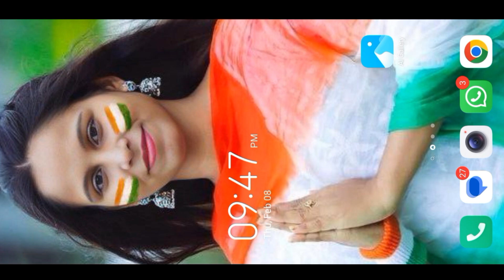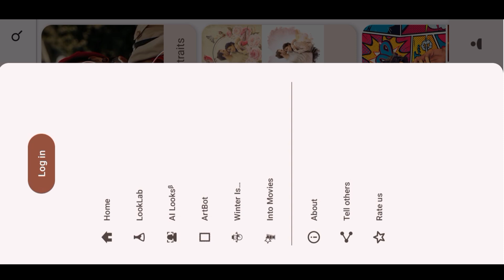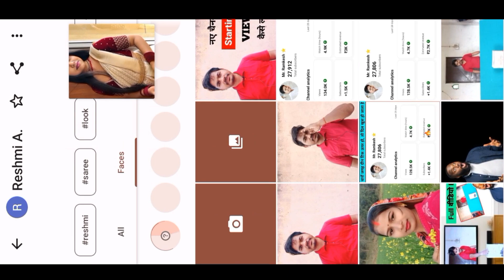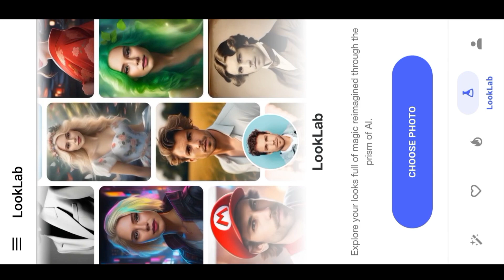Ai & Stylish Photo Maker // PhotoLab App Download And Use कैसे करें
PhotoLab App Download And Use कैसे करें / Ai & Stylish Photo Maker

Mr. Ramkesh

Vector art editing only 1click in photo lab Vector art
cartoon editing Cartoon photo editing in photo lab Photo
lab easy editing just 1click Viral photo editing app in photo
lab Cartoon hd photo editing 2024 Vector art editing 2024
Professional cartoon editing in photo lab Apne photo ko
cartoon editing kare 1click main Cartoon photo editing
in vector art Editing in Mobile vector art Editing vector art
Editing in PicsArt Vector art Editing app vector art Editing
infinite design vector art Editing Telugu vector art Editing